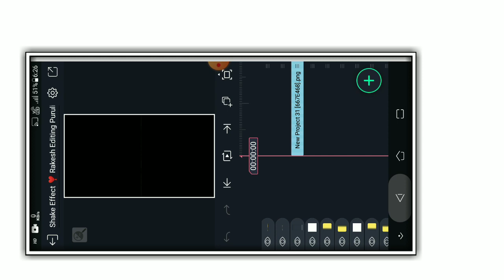AA Sajda Karo Mein New Style Hindi Song Status Video Editing Alight Motion Tutorial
Trending New Sad Song Status Editing Alight Motion Editing Video |2023| New Style Trending New Sad Song Bewafa Status Editing Alight Motion Editing Video |2023| ..

DOWNLOAD LINK

 🔰 Song Beat XML Project 👇

▶️  🔥 Telegram Download SONG LIKE 👇 👉

 🔰 PNG 🔰 👉 __________________ 🌼

lnstagram 👇 👉...

 📵 Love you 😍

RAKESH EDITING PURULIA